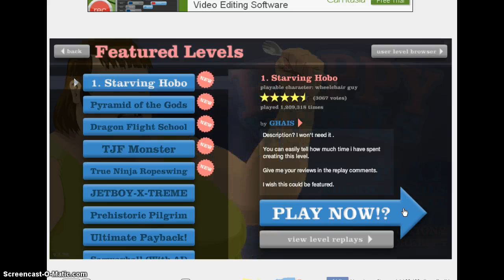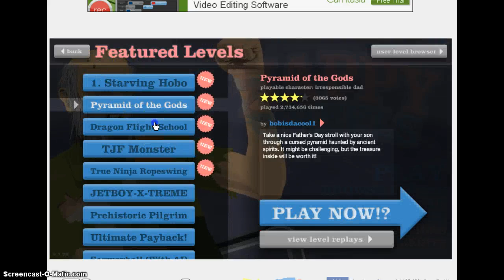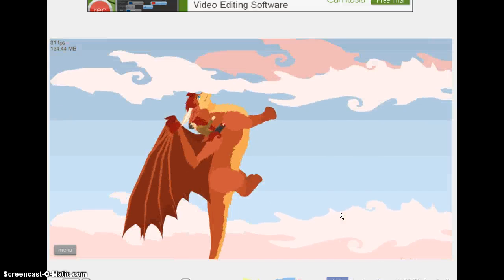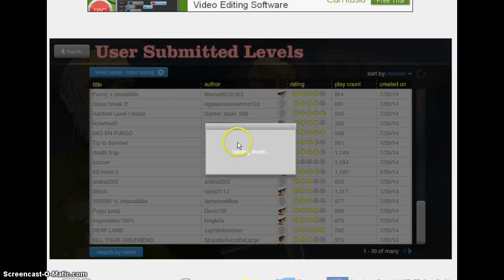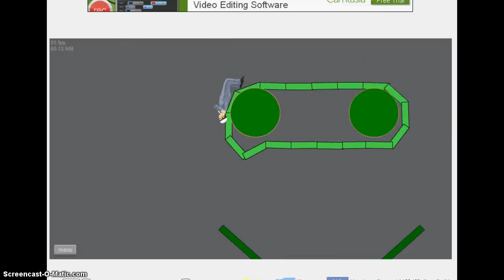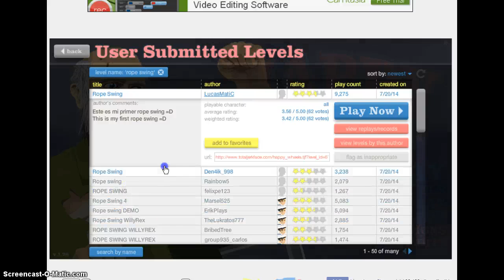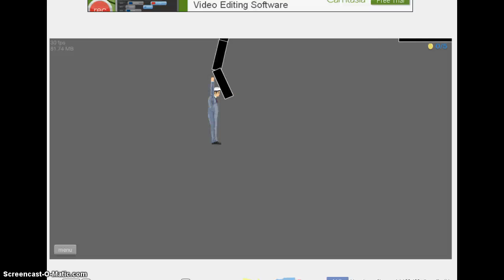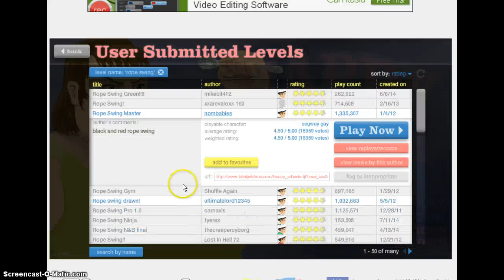Happy Wheels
Here is the website that i told you guys about and its and thats the website i am going to recording on on next video for you guys hope you enjoyed this video bye!